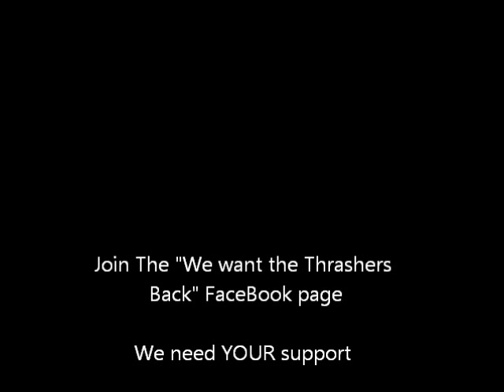Where'd you go - Atlanta Thrashers Tribute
This video is highlighting some of the most memorable Thrashers moments Good and Bad. This video is not meant to offend anyone but to celebrate the short time we had the Thrashers! Please be RESPECTFUL